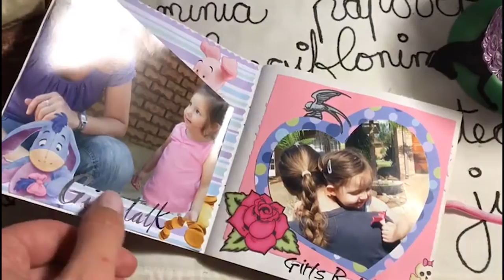South African Au Pair Michelle Robyn, 26 - EurAupair video profile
This is me in two minutes.
If you want to know more about me please watch my video.